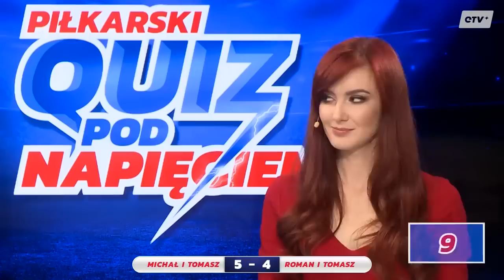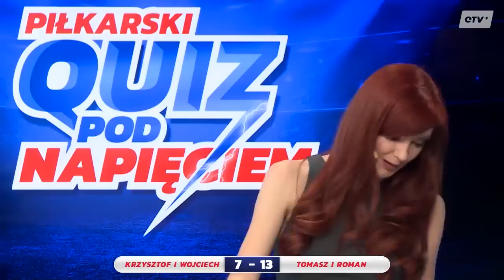Tomasz Hajto Highlights 2018/19 (PanZdzichuPL)